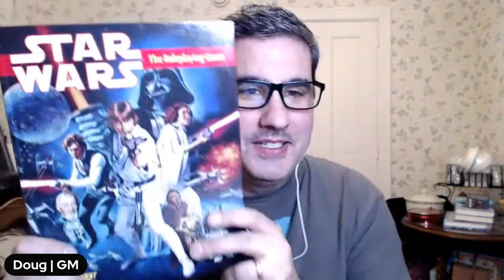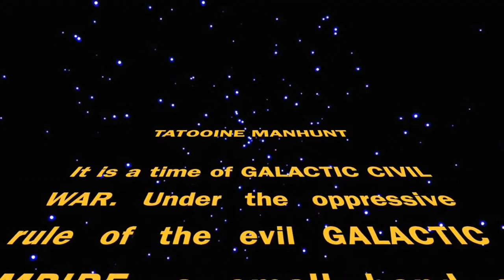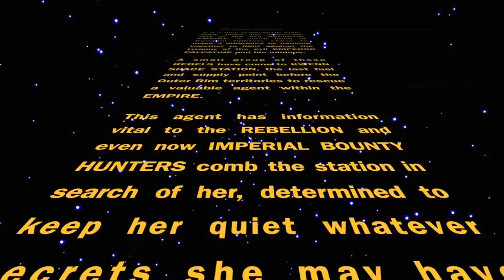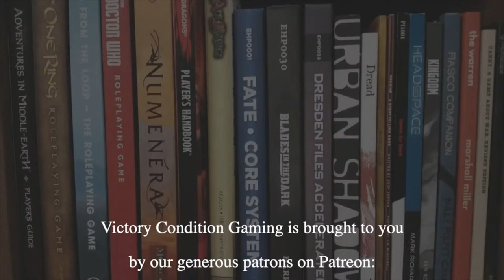Star Wars RPG Actual Play - Tatooine Manhunt, Episode 1 (WEG D6)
Star Wars RPG Actual Play - Tatooine Manhunt, Episode 1
Star Wars RPG West End Games D6
A group of rebels must go to Tatooine to search for a presumed dead hero of the Old Republic, Adar Tallon. There the Rebels must pit all of their skills again remorseless bounty hunters from all over the galaxy. These hunters seek Tallon on orders of the Empire to capture him alive and kill anyone who might get in their way!